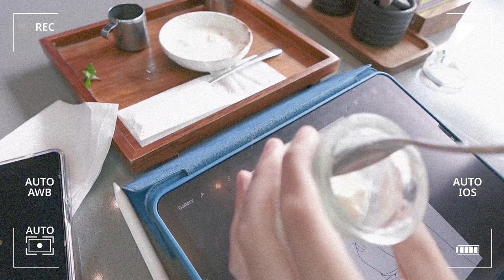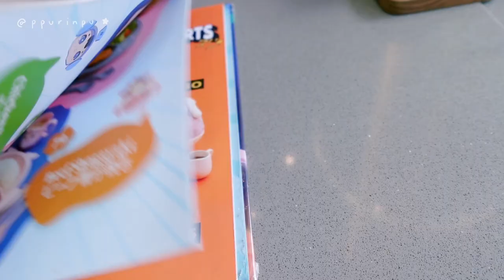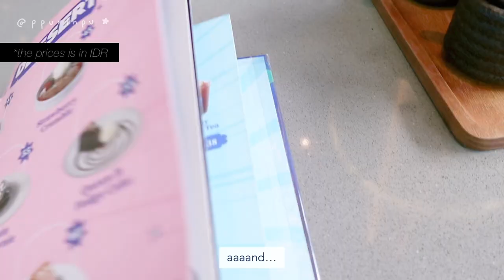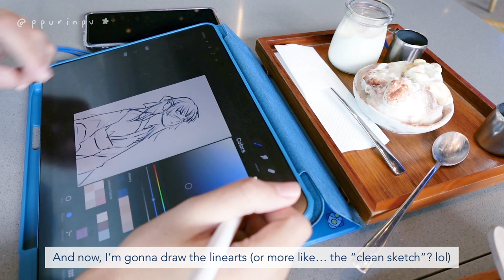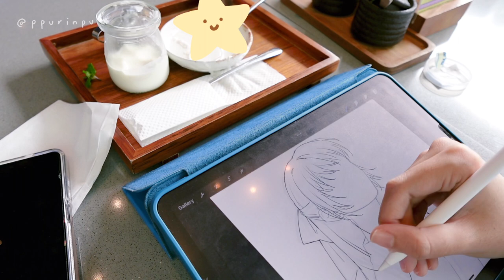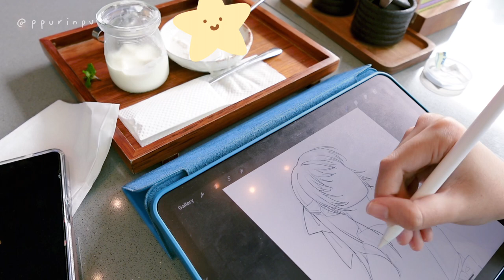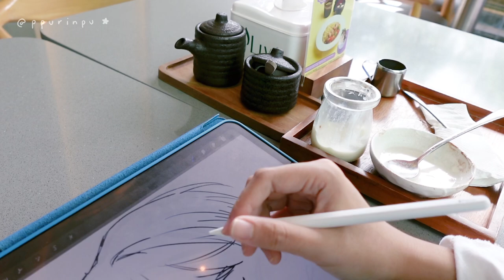Vlog ppu ★ Meet Pikachu ⚡️ and draw at the Milky Way cafe 🌌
Heyo everyone! It’s ppu here 🍮

This is not a drawing video instead a vlog of me coming to a Pokémon event and take a look at the ✨Milky Way✨ cafe. I did draw there but it’s just a part of the footage, not specifically shooting my drawing process. I’m planning to make more vlog videos in the future, also trying other menu from ✨Milky Way✨.

Well then, enjoy~

Find me!